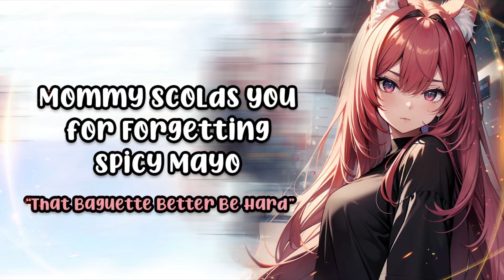Spicy Mayo (ASMR,F4M,Spicy)